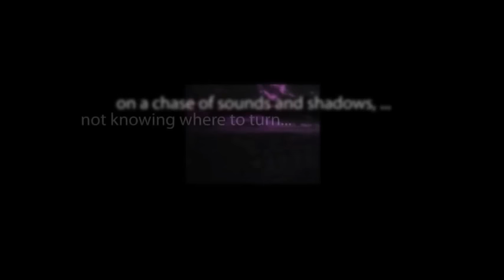CBS Radio Mystery Theater "The Mysterious Stranger" starring Tony Roberts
Adapted from the story by Mark Twain